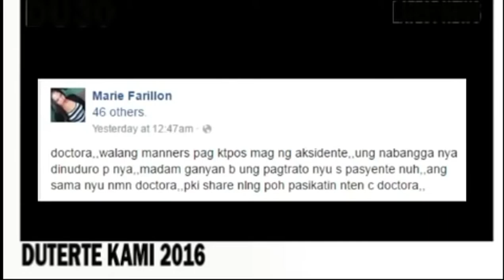PRESIDENT DUTERTE WARM THIS DOCTORA WAG KANG HAMBUGKUNAN KITA NG LICENSYA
Video Credits To: RTVM PTV FB page
President Rodrigo Roa Duterte names the alleged politicians and police officials involved in illegal drugs, and sends a message to the Communist Party of the Philippines (CPP), during his visit to the wake of fallen soldiers at the Naval Forces Eastern Mindanao in Davao City on August 7, 2016.
SONA July 25,2016
Duterte will end corruption
Duterte will end poverty
Duterte will end crime
Duterte will make the philippines a better place
Duterte will make the philippines a safe place
Duterte will make the philippines progressive
Para Sa Tunay Na Pagbabago
Digong for 2016
Last Hope Of the Philippines
Change For The Better .